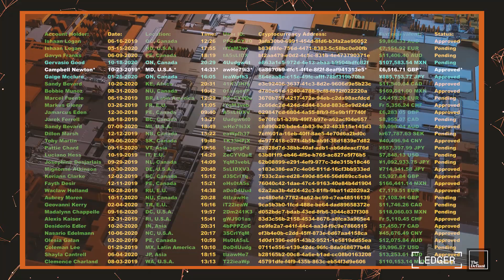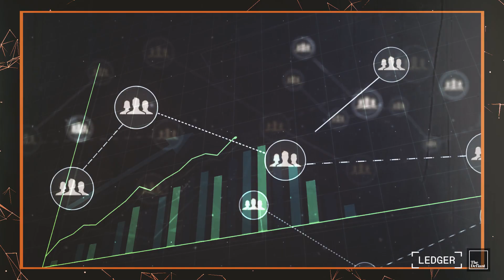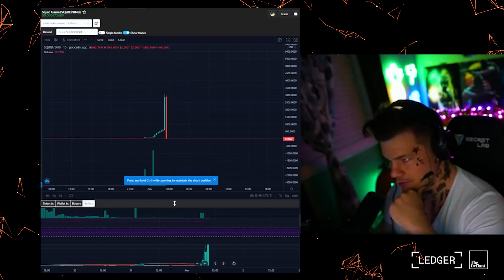Blockchain: A Win-Win Design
So there you are, yes YOU. At a metaphorical crossroads, looking at the person next to you, friend, foe or even family, and you have 2 choices. Do I betray? Or do I cooperate? In CRYPTO, the genius is there's only ONE CHOICE that works - and that's COOPERATION. Isn’t that quaint?

Why does this matter? Why should you care? Why could this, just maybe... change the world?

Welcome, to School of Block.

0:00 Intro
1:28 Rules & laws
2:36 Why can’t we all be winners?
3:29 The introduction of Bitcoin & blockchain
5:14 How competition & rewards work on the blockchain
6:54 Decentralized Autonomous Organizations (DAOs)
8:41 Things to be aware of
9:31 How this will impact the future
10:52 Wrapping it up